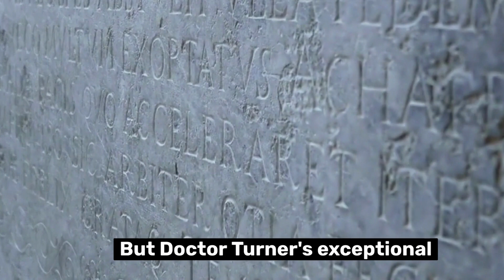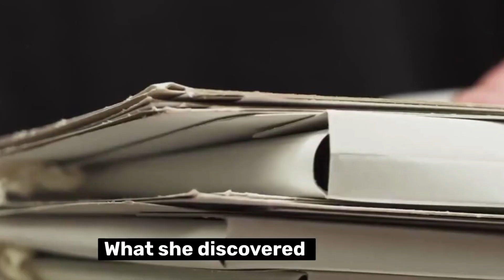Historian Accidentally ADMITS Atlantis was Real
🌊 Join us on an extraordinary journey through time as we unravel the astonishing revelation that Atlantis, the fabled lost civilization, may have been real all along! 🏛️

In this captivating video, we delve deep into the riveting story of Dr. Evelyn Turner, a respected historian from the Smithsonian Institute. While conducting research within the hallowed halls of the Smithsonian's archives, Dr. Turner stumbled upon a hidden manuscript containing cryptic references to Atlantis, including a precise map that seems to point to its location.